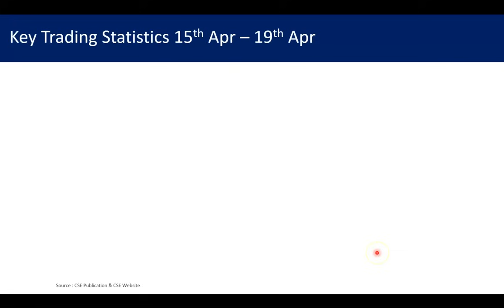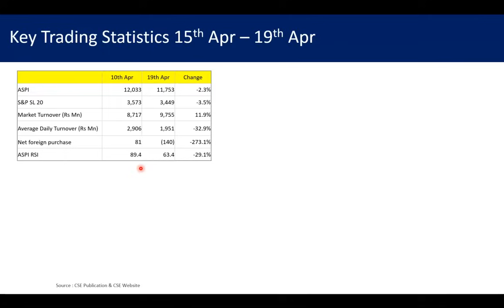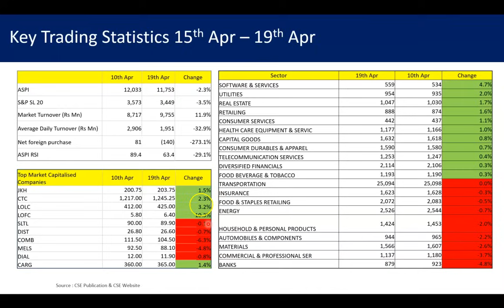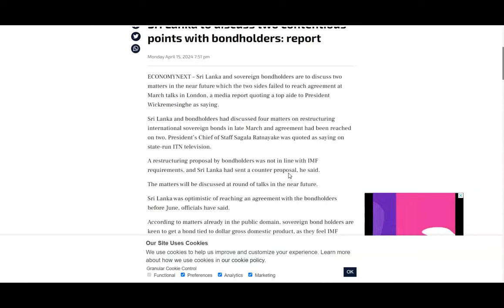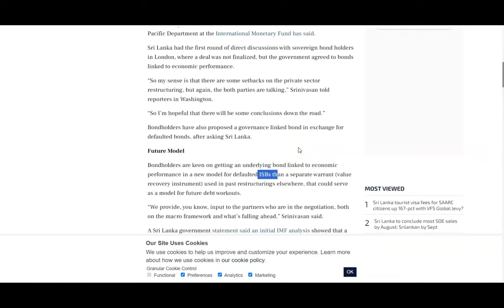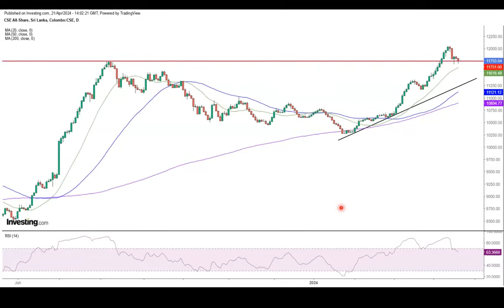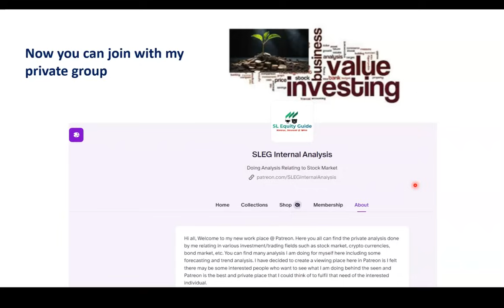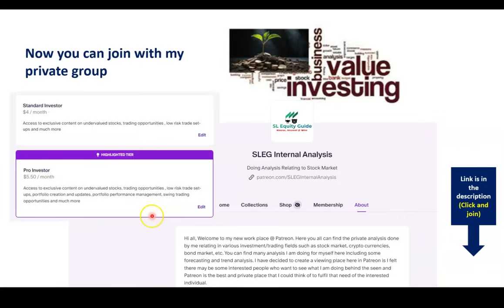What is the real reason for market drop last week ending 19th April 2024 will it recover next week ?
ASPI suffered a set back last week after market hit 12,000. In this video I am analyzing the market to see what could be the burning reason for such a pullback suddenly.